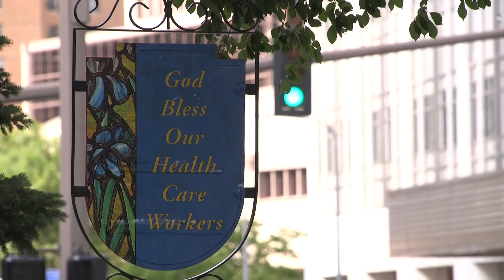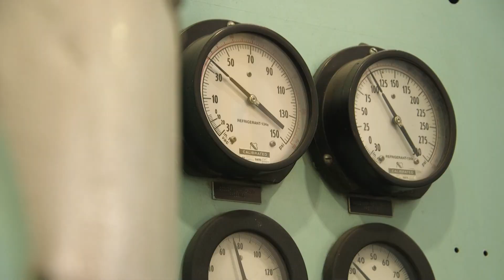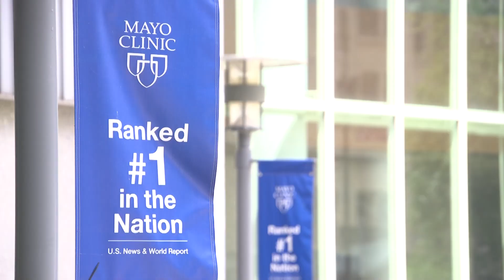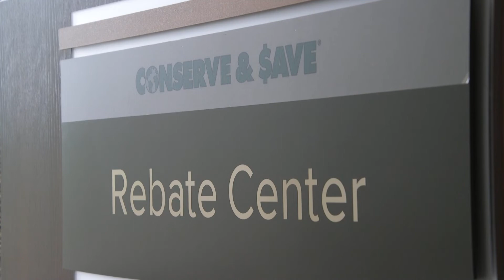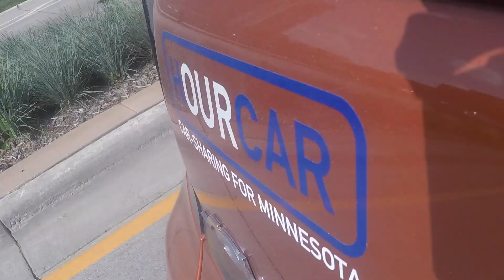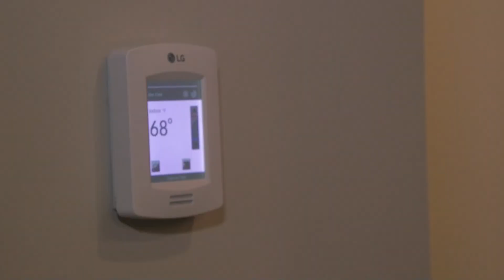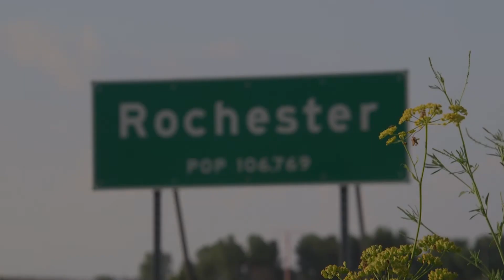Sustainable, green cities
Rochester, Minnesota is on the way to achieving 100 percent renewable energy generation by 2030.  We take a look at projects there that are already working and moving the city towards its goal.